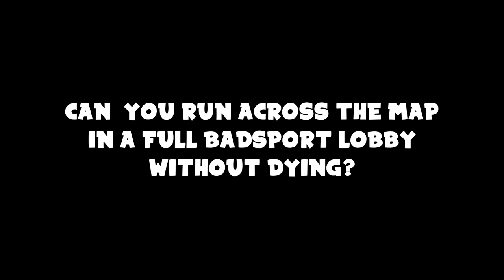Can you run across the map without dying in a FULL BADSPORT LOBBY?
If you wanna tryout for my crew [CLIP] DM -
@arc_raidz or @patoclipz on insta

Song(s)

PC specs:
Ryzen 5 1400 Quad Core
RX 580
DDR4- 16gb
500gb SSD
1TB HDD

What I use to edit my videos and thumbnail:

Adobe CS6

Recording Software:

Ezcap 280 (What I used when I had 360)

Add me on xbox:

Mors Mutual
my heavy sniper
Bonafacio
Headshot Kills

Old GTs:

Lets 1v1 Heavy
Patoclips YT
Patoclips
one shot rule
RAID Aims
Why you inv
Mandaue
Virtual School
Vespucci Sniper
Lets 1v1 beach
maplewoodhs
remarkblepato02
Heavysniper74
Heavy Only
Midlifegold8
Siri is wet
Moddedsniper54
zfv4
mahonea74
Triviacornet97
Lavergna
esparciasoto20
lThatloserl
lMxchelle
Hotnuts97
Nah cuhh
Puerta Rico
MEME REVlEWS
ucf09
OP SQUID
Not OP NlGHTWING
Afk Pato
You is okay

IN THIS GAME. I DO NOT CARE ABOUT WHO'S
UP OR NOT, I LET EVERYONE GET CHEAP KILLS
ON ME, ESPECIALLY THOSE WHO HIDE IN JETS,
GODMODE, RC TANKS/BANDITO, OC, AND ANY
OTHER CHEAP WAYS TO GET A KILL.